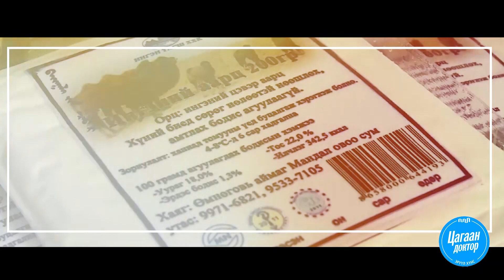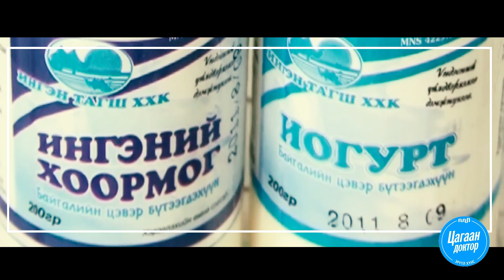white doctor brand ok